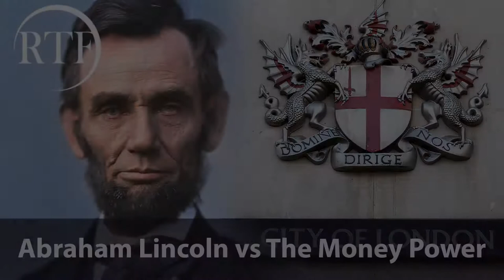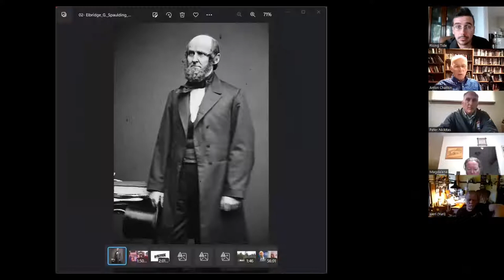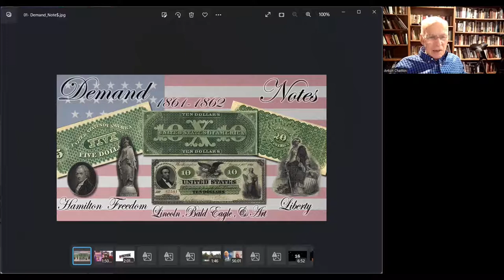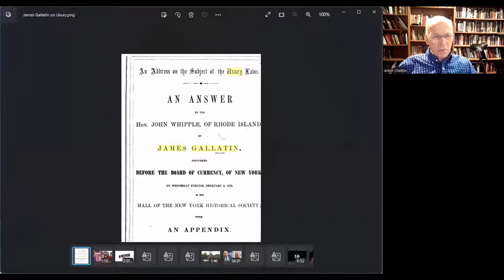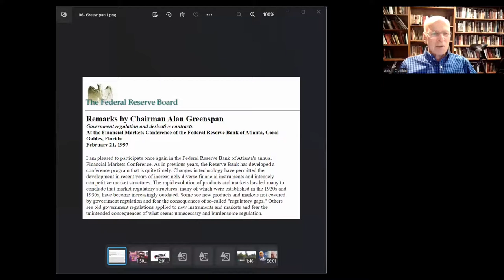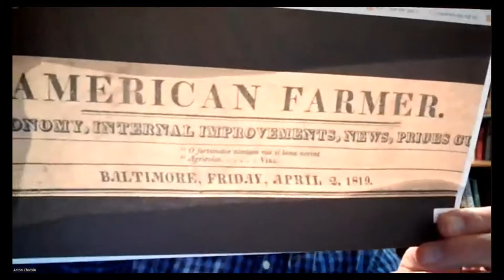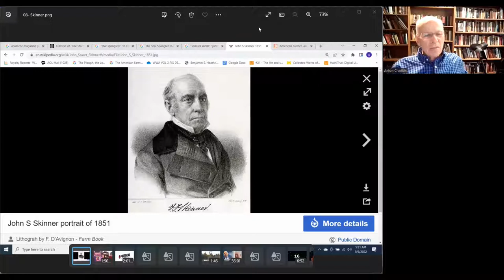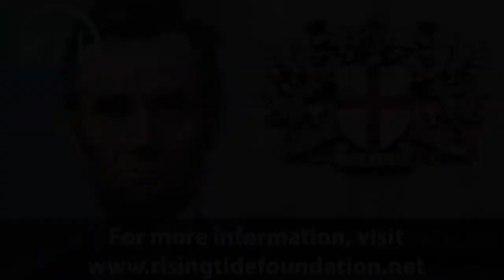Abraham Lincoln vs The Money Power [RTF lecture with Anton Chaitkin]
On Sunday September 18, 2022 at 2pm ET, legendary historian Anton Chaitkin presented a lecture titled Lincoln vs. the Money Power, centering on the February 1862 Legal Tender Act; plus an exploration of  the Lincoln administration’s agricultural strategy as it relates to the Western frontier, and to world development today.

Volume 1 of Anton’s new book series "Who We Are: America’s Fight for Universal Progress” can be purchased